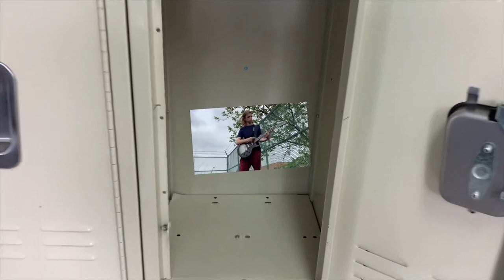Owen, Derek, Matthew - Smells Like Teen Spirit (Official Music Video)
This is a COVER! Don’t come at me, YouTube!!

Special Thanks To Rommy Sandhu for Editing and Visual Effects!

Official Audio Produced By: Astoria Park Records